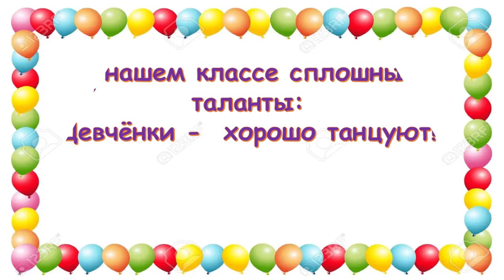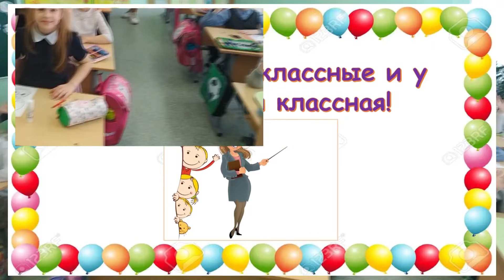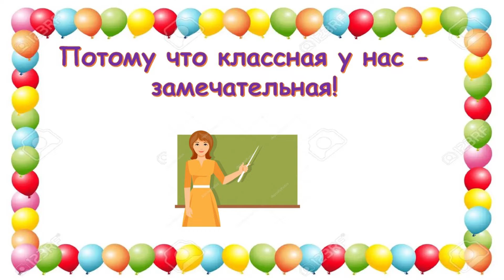Творческая работа О.П. Мороз, О.И. Воронович, Н.А. Каленчук, В.А. Цырулик из школы № 16 г. Мозыря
номинация "Мой класс"